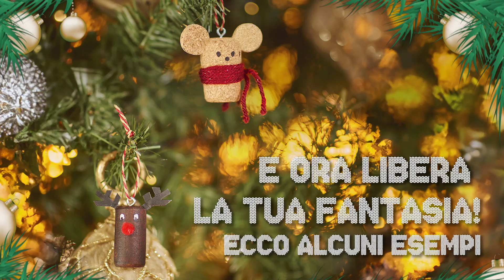Toys Center - Divertimento in famiglia: decorazioni per l'albero di Natale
Divertimento in Famiglia con Toys Center. Guarda il video e divertiti a creare bellissime decorazioni per il tuo albero di Natale!🎄

Rendi più magica l'attesa del Natale! 🤩 Scopri le tante attività per grandi e piccini pensate per te!

Il Natale da Toys Center ti aspetta… ed è più magico che mai! 🎅 🌟